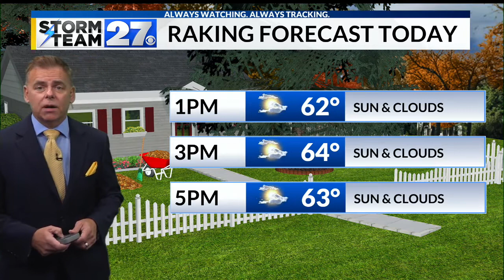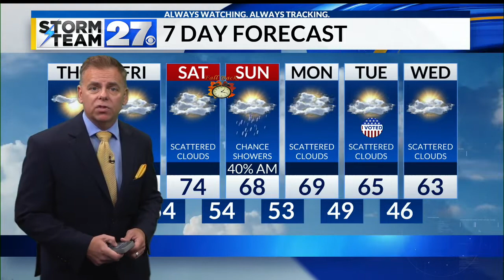Sunshine and clouds this afternoon